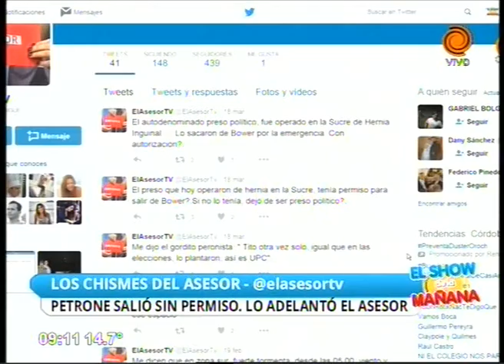El Asesor de El Show de la Mañana 21 03 2016